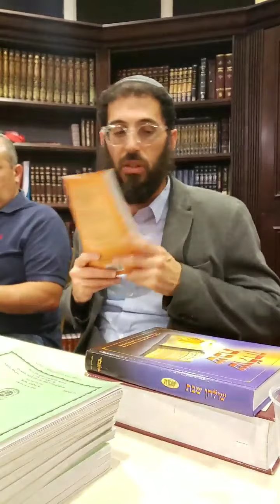Parsha Daily w/ Rabbi Menashe Amitay 02-16-2020